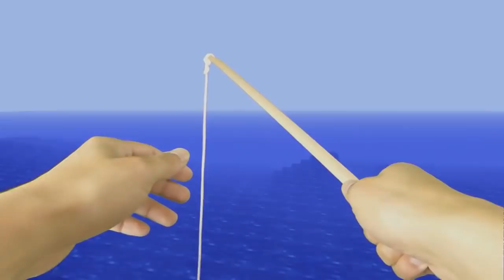REALISTIC MINECRAFT IN REAL LIFE! - IRL Minecraft Animations / In Real Life Minecraft Animations